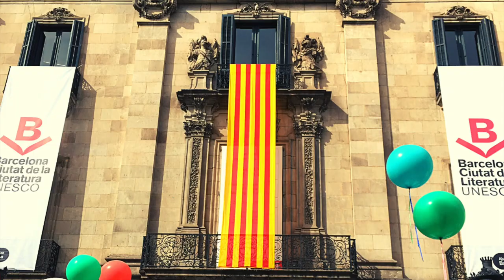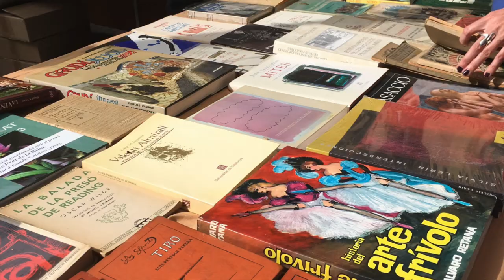Why is Saint George celebrated in Barcelona? | Sant Jordi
April 23rd, Saint George's Day, known in Catalonia as La Diada de Sant Jordi, is my favorite day of the year.  The streets are filled with books, roses, and Catalan flags. Barcelona is buzzing.
It's the best time to be in Barcelona and is almost like a Catalan Valentine's Day where, traditionally, women get roses and men get books.  Over 1.5 million copies can be sold in one day alone and people are all around to take in the festivities.

What is the legend of Saint George and why are books and roses given out every April 23rd in Barcelona?